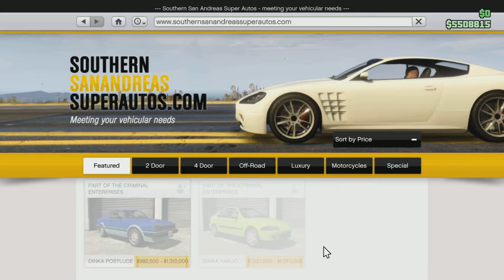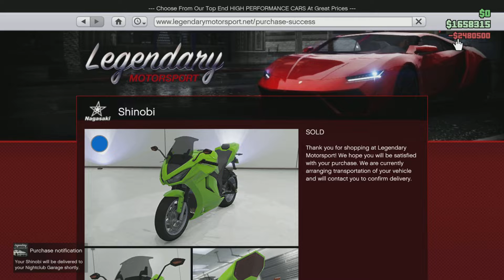New Gta Update New Princess Robot Bubblegum Decals